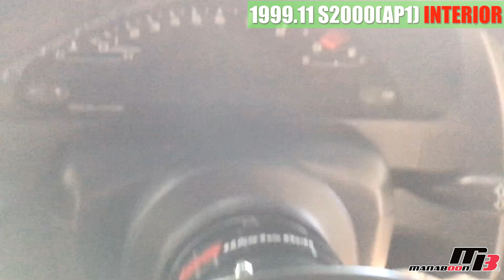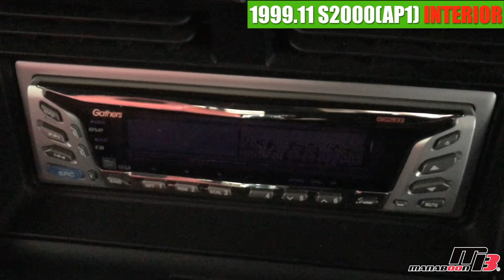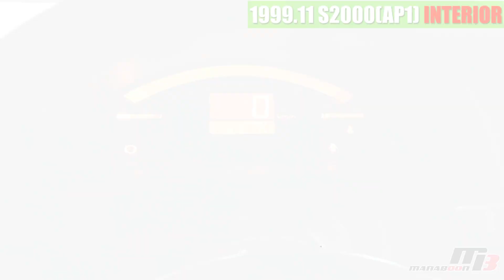ホンダ S2000 中古車【内装編】 ASMエアロ ビルシュタイン車高調 Defiメーター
★スポーツカー専門店　manaboon（マナブーン）★

★エンジン★
F20C（水冷直列4気筒DOHC16バルブ）
250ps(184kW)/8300rpm
22.2kg・m(218N・m)/7500rpm

CUSCOオイルキャッチタンク
SPOONエンジントルクダンパー

ASMフロントバンパー
ASM I.S.Design フロントエアロフェンダー FRP
ASM I.S.Design リヤオーバーフェンダー
ASM I.S.Design リヤエアロバンパー
カーボンボンネット

★足回り★
ビルシュタイン車高調

★ブレーキ★
社外ステンメッシュブレーキホース

★吸排気★
ASMエキマニ（バンテージ付き）
ASMマフラー（シングル）

★インテリア★
純正オプションレッドレザー
Gathers MDデッキ
ETC
Defi水温・油温・油圧メーター
OMPステアリング

★ボディ補強★
SPOONフロントタワーバー
CUSCOフロアバー
4点式ロールバー

★タイヤ・ホイール★
5次元 18インチ（F:225/40R17　R:255/35R18）

整備手帳・取り扱い説明書有ります。

Thank you for your interest in our cars!
We sell cars to customers in both Japan and overseas.
If there is not a car that you would like to purchase from our lot, we can also find one for you.
We are also in the business of modifying cars.